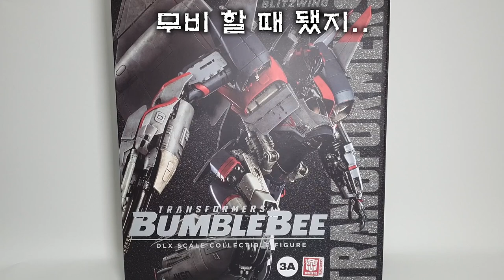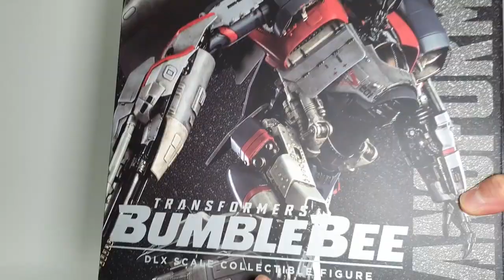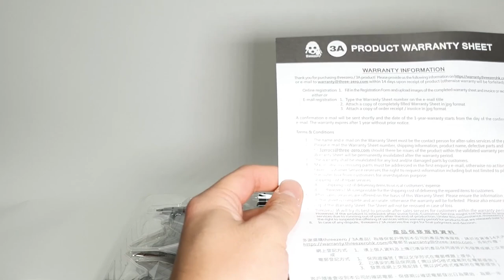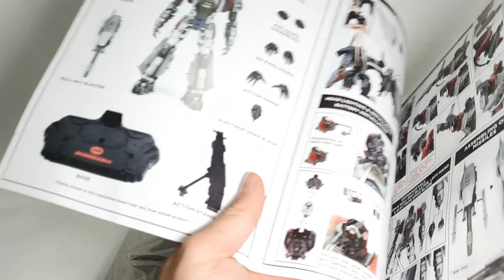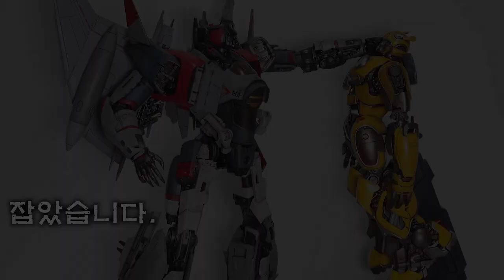TRANSFORMERS BUMBLEBEE MOVIE 3A(ThreeA) BLITZWING REVIEW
TRANSFORMERS BUMBLEBEE MOVIE 3A BLITZWING REVIEW (ThreeA)
THREEZERO BLITZWING

트랜스포머 범블비 무비 3A 블리츠윙 리뷰 입니다.